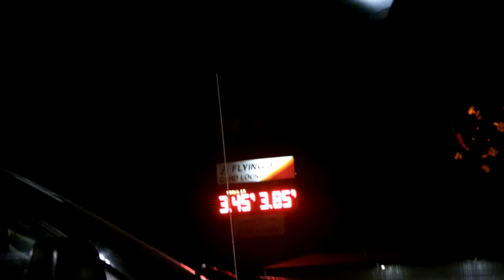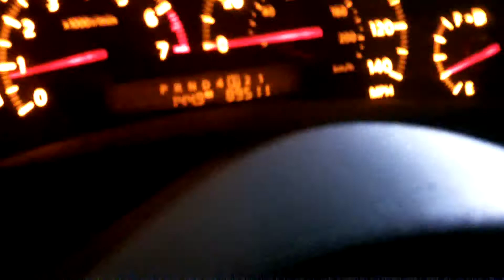titan vs dodge viper truck